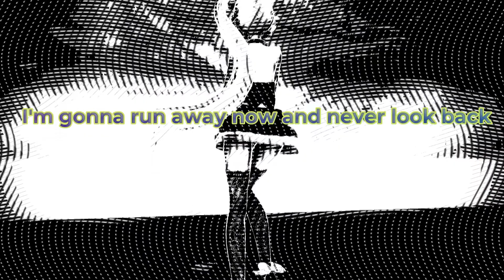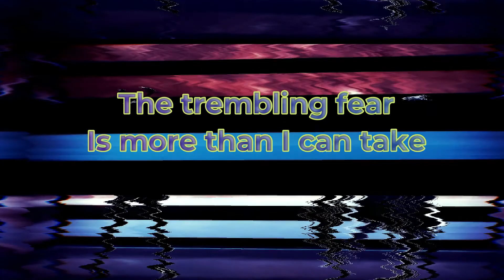[MMD| 「ひびかさエコー」/'Hibikasa-Echo'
「Effects」
LightBloom-1.1.1 for MMM
Water_v5_5_32_64
SvSSAO
PostRimLighting
ExcellentShadow2
Post Movie 改変9色
o_SurplusFilter_v0_3
o_Tonemap改変セット
Birdies Effect
CheapLens
likelooks改変
o_SelfOverlay_v0_6

Shader
G_ToonShader_Ver3.01

Program Used:MikuMikuDance, MikuMikuEffect, WonderShare Filmora & FireAlpaca